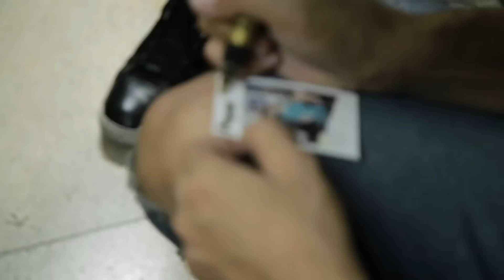เทยเที่ยวไทย [ SPECIAL ] ส่งความสุขให้ผู้ป่วยใน รพ.สวนดอก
'ป๋อมแป๋ม เทยเที่ยวไทย' และ 'ณัฐ ศักดาทร' มาทำกิจกรรมส่งให้ความสุขให้ผู้ป่วยในภูมิภาคที่โรงพยาบาลมหาราชนครเชียงใหม่ (โรงพยาบาลสวนดอก) จังหวัดเชียงใหม่

นี่คือ “โอกาส” ที่คุณจะได้ส่งต่อ “โอกาส”
เพื่อการรักษาที่ถึงพร้อมของผู้ป่วย 3 ภูมิภาค

ขอเชิญทุกท่านร่วมเป็นส่วนหนึ่งในโครงการ "3 สถาบัน วิ่ง-ปั่น ปันน้ำใจ" "3gether: Run & Ride for Life"
ครั้งแรกที่ 3 สถาบันแพทย์จากภาคเหนือ ภาคอีสานและภาคใต้ จะร่วมกัน "วิ่ง-ปั่น 7 วัน 2700 กม. เพื่อผู้ป่วยในภูมิภาค" 22 – 28 กรกฎาคม 2560 นี้ ครั้งนี้การปันน้ำใจของท่านจะช่วยต่อลมหายใจของผู้ป่วยที่อยู่ไกลทั้ง 3 ภูมิภาคทั่วประเทศ

ร่วมบริจาคได้ที่
ธนาคารกรุงเทพ เลขที่บัญชี 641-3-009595
พร้อมเพย์ เลขที่ 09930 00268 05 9
ชื่อบัญชี : 3 สถาบันแพทย์ วิ่ง ปั่น ปันน้ำใจ เพื่อผู้ป่วยยากไร้ / 3gether : Run & Ride for Life
ติดตามโครงการและร่วมให้กำลังใจนักวิ่งนักปั่นได้ที่ Facebook: 3getherRunRideForLife